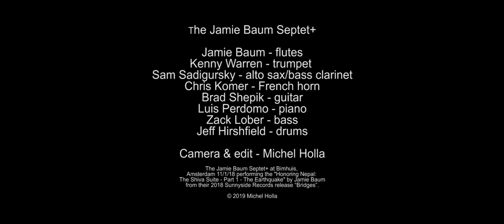The Jamie Baum Septet+ Live @ Bimhuis - The Shiva Suite - Part 1 'The Earthquake'.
The Jamie Baum Septet+ at Bimhuis, Amsterdam 11/1/18 performing the "Honoring Nepal: The Shiva Suite - Part 1 - The Earthquake" by Jamie Baum from their 2018 Sunnyside Records release “Bridges”.
The Jamie Baum Septet+ at Bimhuis 11/1/18

Featuring
Jamie Baum - flutes
Kenny Warren - trumpet
Sam Sadigursky - alto sax/bass clarinet
Chris Komer - French horn
Brad Shepik - guitar
Luis Perdomo - piano
Zack Lober - bass
Jeff Hirshfield - drums